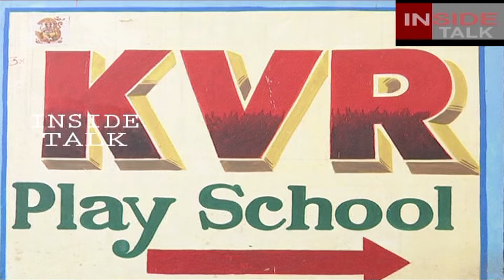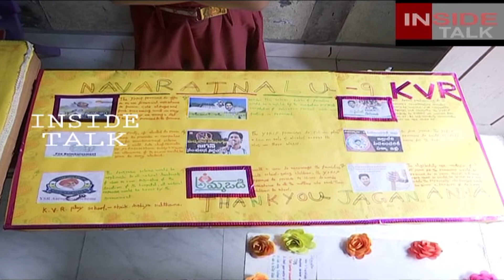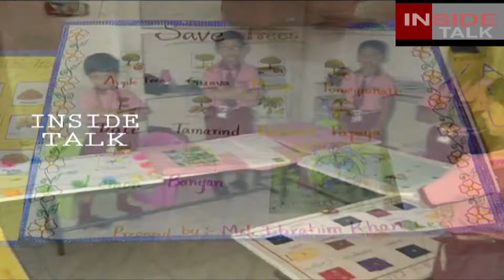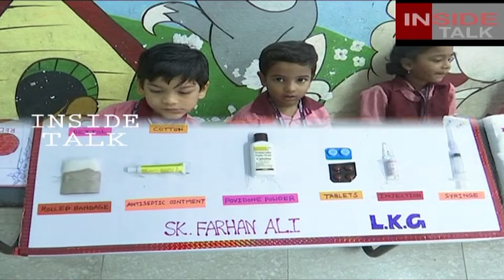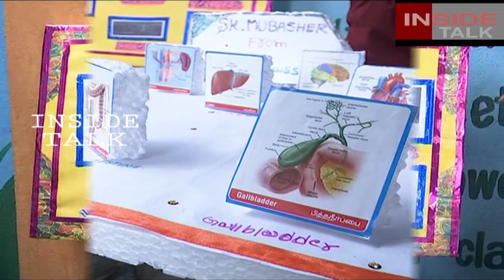చిన్నారుల అద్బతమైన ఎగ్జిబిషన్ | Childrens Exhibitions | Science Exhibition | Schools Exhibition